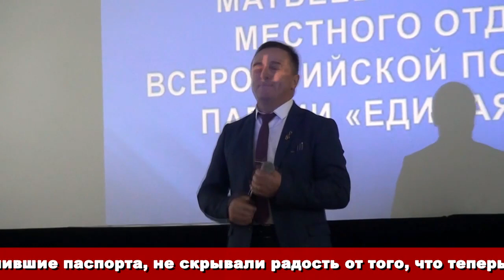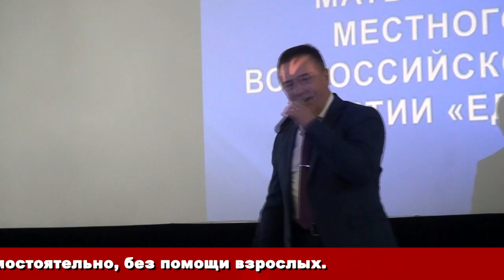Новости "Примиусья" 9.12